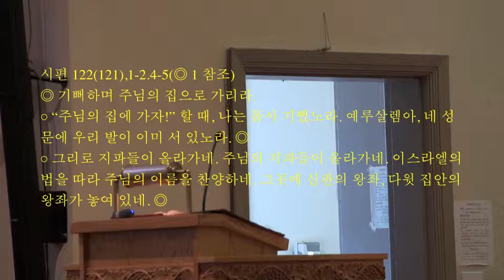2013 신앙의해 폐막 미사 김광근 도미니코 신부님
2013 신앙의해 폐막 미사